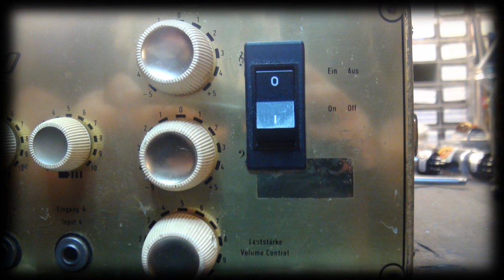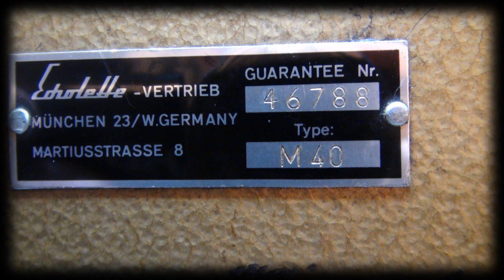KLEMT Echolette M40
Testing  this beautiful vintage amp with a A/B Box for two channels. Guitars Les Paul and Stratocaster. Cabin loaded with 4 Celestions (2 V30 + 2 Greenbacks). NO PEDALS. Backing track by kouvpan.@ youtube